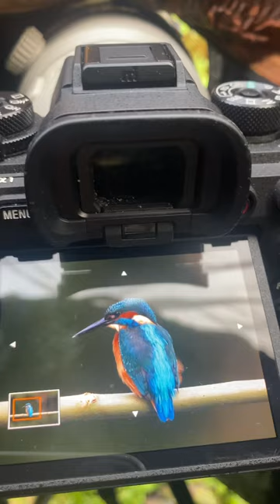Kingfisher photography… with the Sony a1